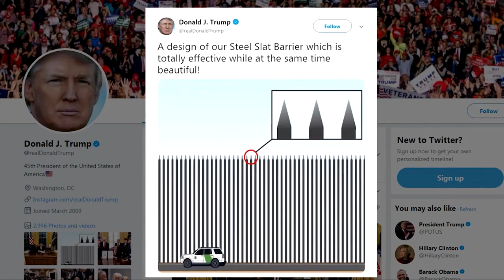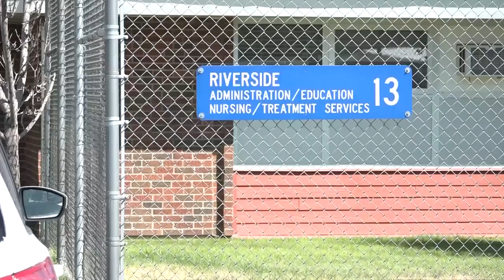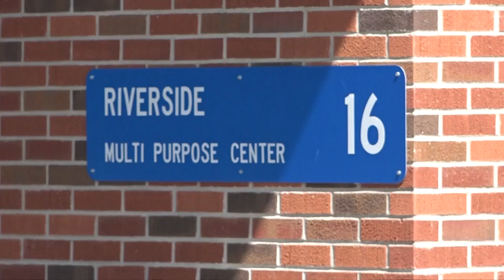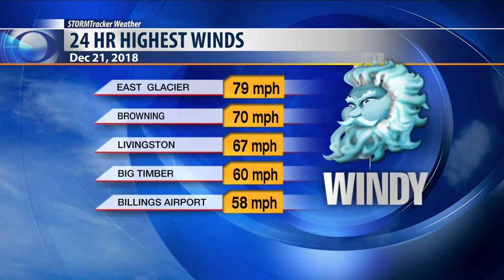Q2 10 p.m. Top Stories with Jeanelle Slade, Friday 12-21-18